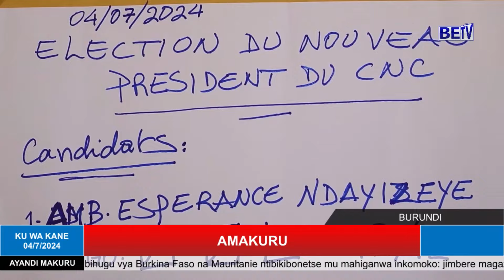AMAKURU KURI BETV KU WA 4/7/2024